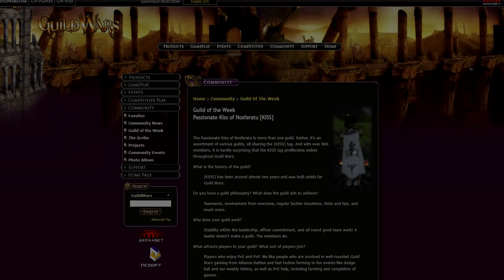Guild Wars 2's Most Famous & Infamous Guilds (WvW)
I present to you guys, the first episode of Guild Wars 2's Most Famous & Infamous Guilds (WvW)

All credit for content used in this video are given on the top corner of the videos.